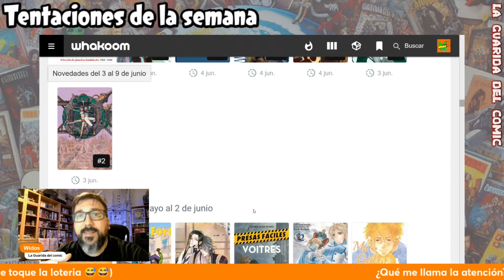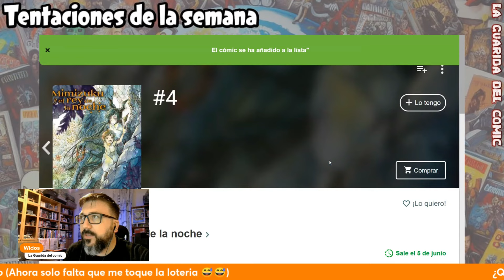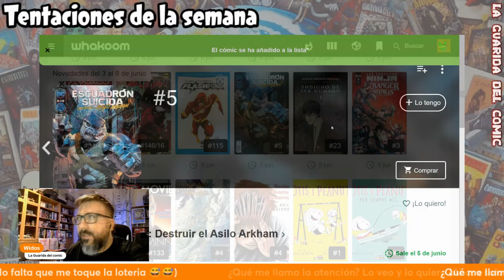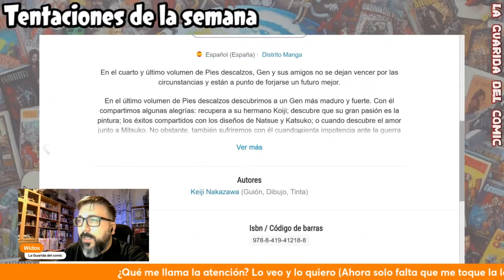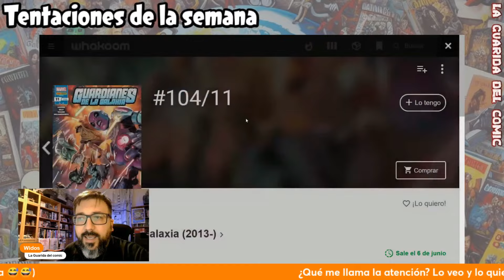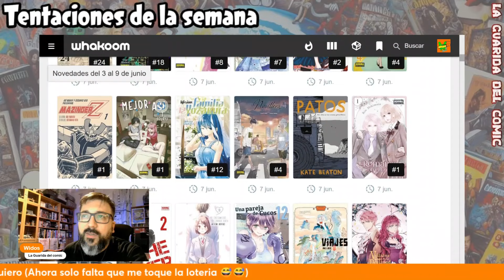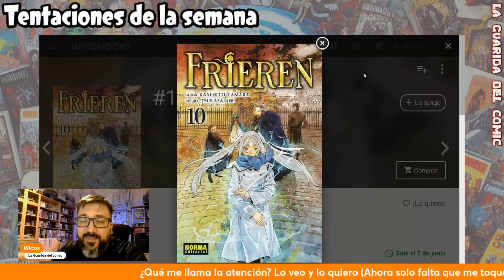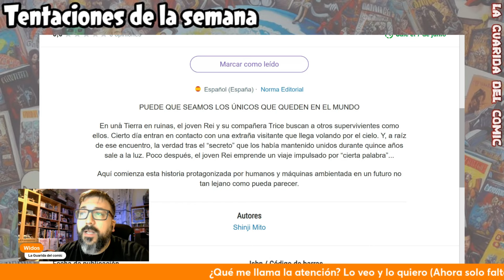LOS CÓMICS DE LA SEMANA 23 Lo veo y lo quiero del 03 al 9 de JUNIO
Empezando la semana comiquera 23 con toda la energía comiquera al máximo.
Mi selección de cómics/Mangas (llámale como quieras) que tienen algo y hacen activar el radar de lecturas o compras comiqueras. Comics recomendados y apuestas nuevas.